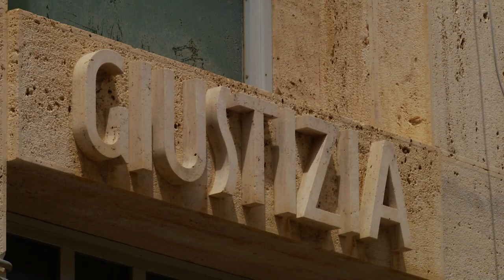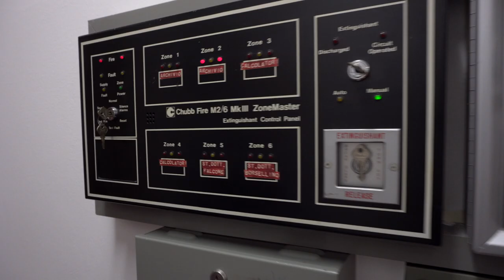Il Bunkerino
Questo video è stato realizzato dalla Fondazione Progetto Legalità ONLUS per l'Associazione Nazionale Magistrati - sez. distr. di Palermo con il contributo del M.I.U.R. - Direzione Generale per lo Studente.
Puoi sostenere le attività della Fondazione ed il Museo Falcone Borsellino donando il tuo 5X1000 inserendo il codice fiscale della Fondazione 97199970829